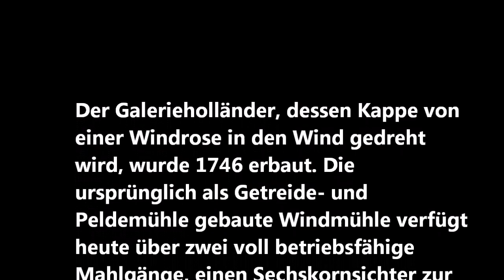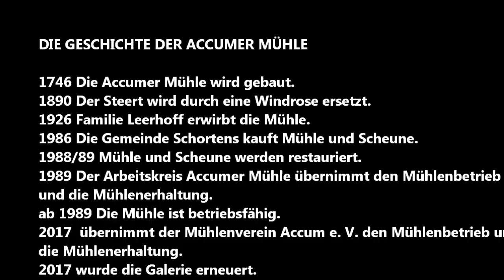Die Windmühlen von Accum und Sillenstede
Die Windmühlen von Accum und Sillenstede (Schortens, Friesland)

Die Accumer Mühle ist eine Galerieholländerwindmühle im Schortenser Stadtteil Accum. Sie wurde 1746 errichtet und ist heute in einem voll funktionsfähigem Zustand. Der Erhalt und Betrieb der Mühle wird durch den Arbeitskreis Accumer Mühle e.V. sichergestellt.

Der Galerieholländer, dessen Kappe von einer Windrose in den Wind gedreht wird, wurde 1746 erbaut. Die ursprünglich als Getreide- und Peldemühle gebaute Windmühle verfügt heute über zwei voll betriebsfähige Mahlgänge, einen Sechskornsichter zur Mehlfeinsortierung und eine Haferquetsche. Die Mühle ist 16 m hoch, das Flügelkreuz mit je zwei Jalousie- und zwei Segelflügeln misst 20m, die Windrose 5m. Die 1846 erbaute, zur Mühle gehörige Scheune wurde vollständig restauriert. Als Cafe und Versammlungsraum bietet sie bis zu 80 Personen Platz. 1990/91 wurde ein Backhaus mit einem nachgebauten Tunnelbackofen errichtet. Mühle, Backhaus und Scheune ermöglichen heute den Werdegang vom Korn zum Brot praktisch und theoretisch zu vermitteln.

Vor 150 Jahren war die Sillensteder Mühle markantes Gebäude im Ort. Inzwischen liegt sie etwas versteckt – ringsherum ist eine Wohnsiedlung entstanden.

Die Mühle wurde 1862 errichtet. Erstes Zeugnis davon legt eine alte Anzeige in einer Tageszeitung vom 8. April 1872 ab. Darin gibt Friedrich Peters Oelrichs als Erbauer bekannt, dass er die Zimmerarbeiten zum Bau einer neuen Windmühle bei Sillenstede zur „Ausverdingung“ aufsetzen wird.

Die allgemeine Entwicklung machte auch vor der Sillensteder Mühle nicht hat. Im Jahre 1964 musste der Mühlenbetrieb aus wirtschaftlichen Gründen eingestellt werden. Der neue Pächter richtet in der Mühle einen Landhandel ein. Die Eigentümer des Anwesens haben danach noch zweimal gewechselt, bis 1978 die Familie Schmitz aus Bottrop im Ruhrgebiet den Besitz übernahm. Die Mühle wurde gründlich renoviert, Mühlenkopf und Windrose erneuert, Segelgatterflügel montiert und das Objekt zu Wohnzwecken umgebaut, ohne dass die äußere Gestaltung beeinträchtigt wurde.

Die Arbeiten waren 1999 beendet. So ist die Sillensteder Windmühle als imposantes Bauwerk bis heute erhalten. Ringsherum sind im Lauf der Jahre viele Wohnhäuser entstanden.